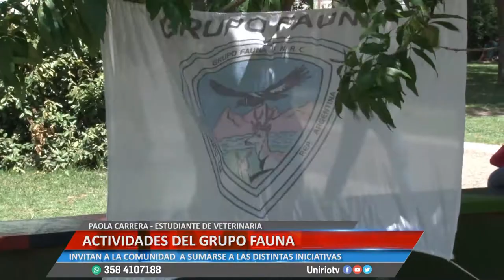ACTIVIDADES DEL GRUPO FAUNA - PAOLA CARRERA - ESTUDIANTE DE VETERINARIA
INVITAN A LA COMUNIDAD  A SUMARSE A LAS DISTINTAS INICIATIVAS
Facebook.com/uniriotv
Twitter.com/uniriotv